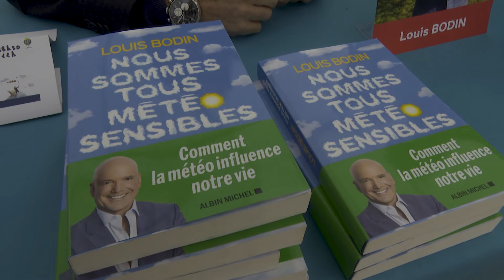Louis Bodin, météorologue : Festival International de Géographie 2020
"La météo est un sujet universel qui touche tout le monde. Sur TF1, on continue à faire évoluer les cartes pour qu'elles soient plus claires. En même temps que la prévision météorologique s'améliore, la manière de la présenter, de la raconter évolue aussi. Chaque soir je peux parler à six ou sept millions de personnes ! Chacun a son style. Moi j'ai d'abord été scientifique avant d'être journaliste. Je fais des mea culpa lorsque je me suis trompé, c'est important pour garder la confiance des téléspectateurs..."
Louis Bodin lors du Festival International de Géographie 2020